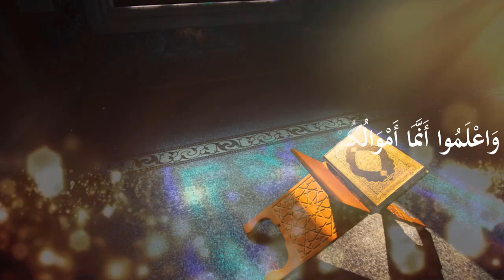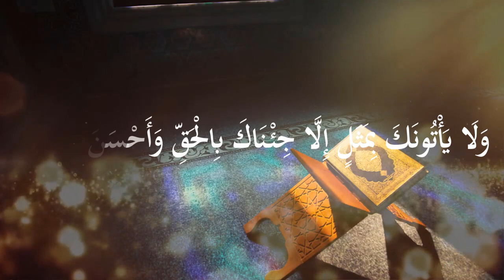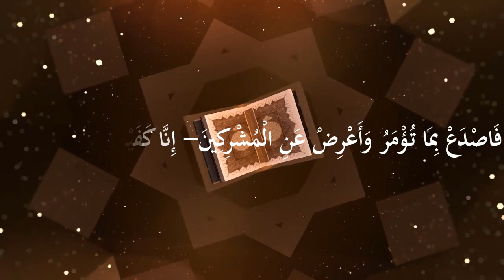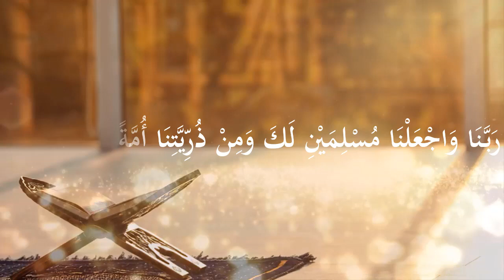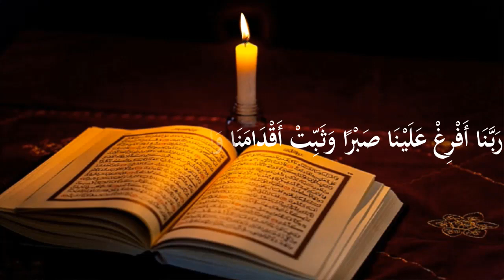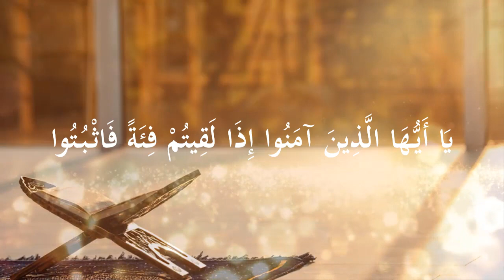দ্বীনের পথে অবিচল থাকার ৫টি টিপস waz by Mawlana M Amanat Ullah মাওলানা এম আমানত উল্যাহ 01822709144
Subject: দ্বীনের পথে অবিচল থাকার ৫টি টিপস
Speaker: Mawlana M. Amanat Ullah.
BA, Honors (Arabic), University of Chittagong.
Khatib: Islami Shomaj Kollyan Porishod (ISKP) Zame Moszid, Shagorika, Chittagong.

Assalamu Alaikum Warahmatullah. This is Mawlana M. Amanat Ullah speaking. Take the felicitation and greeting from the core of heart. Akheri Prophet Muhammad (SM) said, بلغوا عني ولو أية

It's strictly prohibited to re-upload the videos of this channel in another channel without permission.